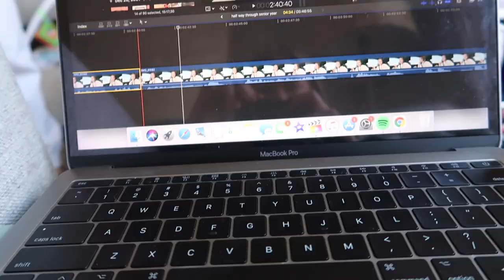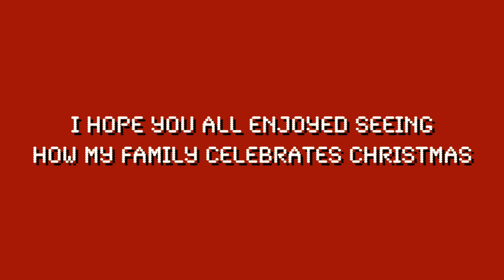Merry Christmas!!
Hey guys! I hope you all had a very merry Christmas! I took you all along with me for Christmas Eve and Christmas Day. Hope you all enjoyed:)

f a q s :
-18
grade?